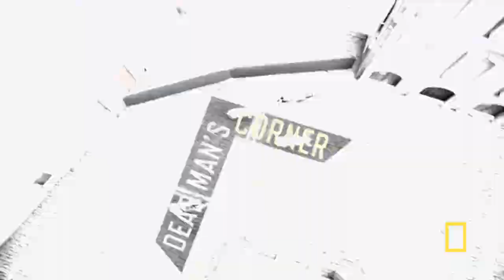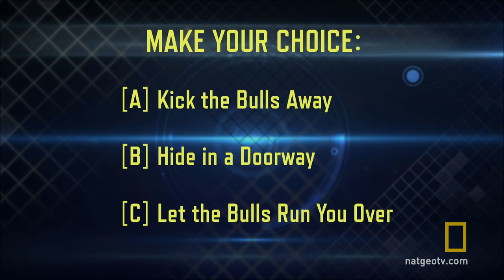Dead Man's Corner | Do or Die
A young man running with bulls may be impaled when he stumbles and falls.